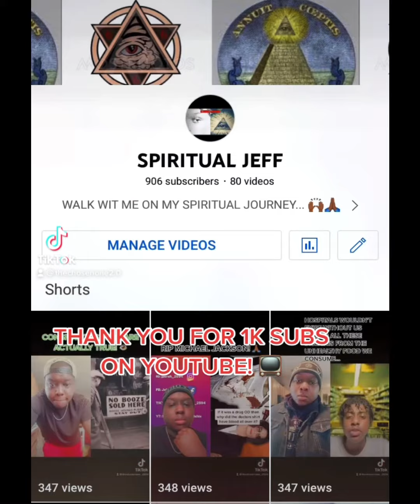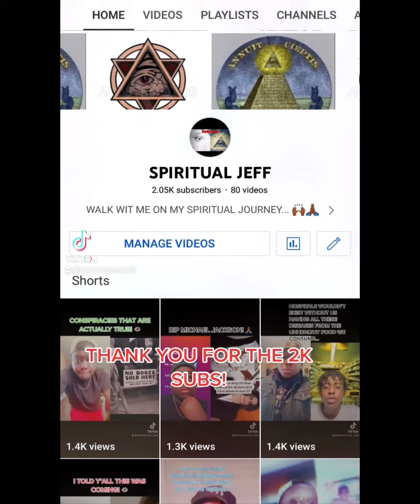THANK YOU GUYS FOR ALL THE SUBSCRIBERS! 📺 💯